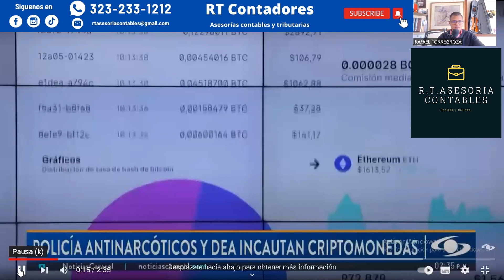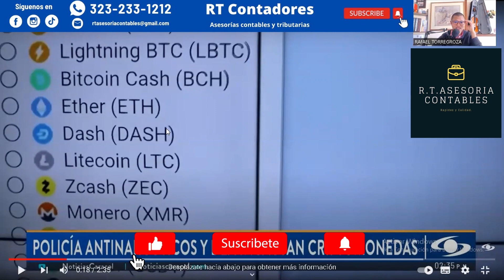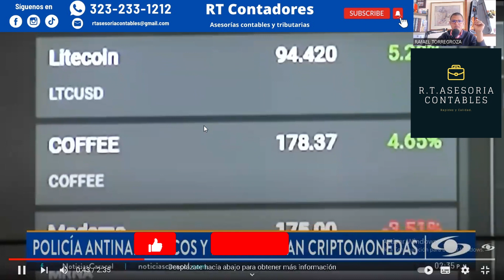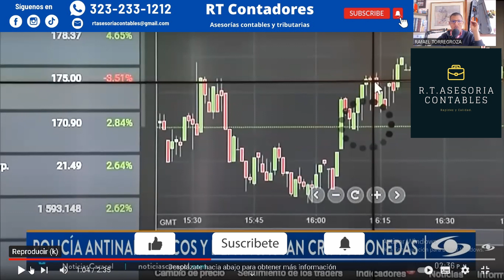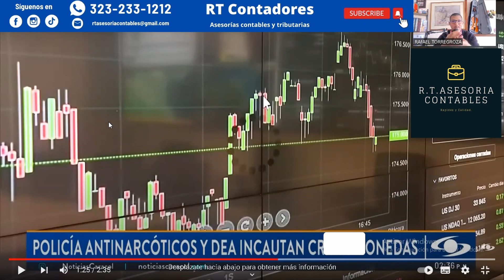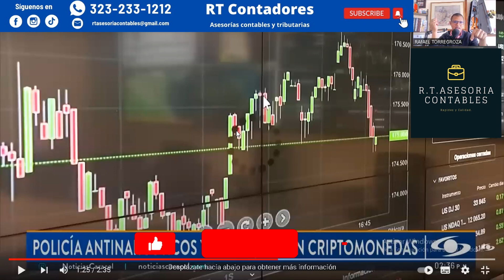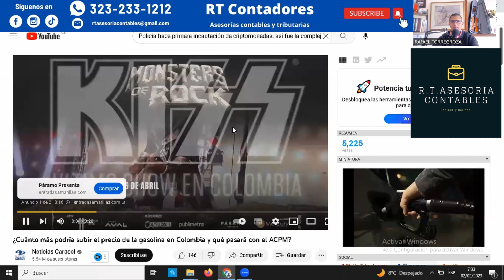Asi se realizo la PRIMERA incautación de CRIPTOMONEDAS | COMPLEJA OPERACIÓN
Un investigador se infiltró en organización de narcos colombianos que movían los dineros de sus operaciones a través del ciberespacio. Esto dio como resultado la primera incautación de criptomonedas.

Si deseas tener una asesoría profesional puedes llamarnos o escribirnos al 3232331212

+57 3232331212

 RT. Asesorías contables

RT. Asesorías contables